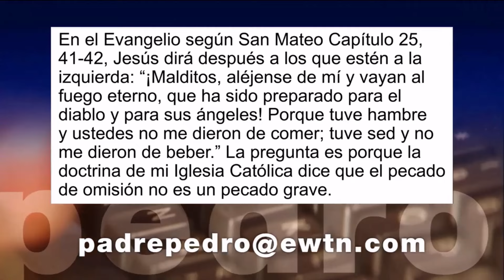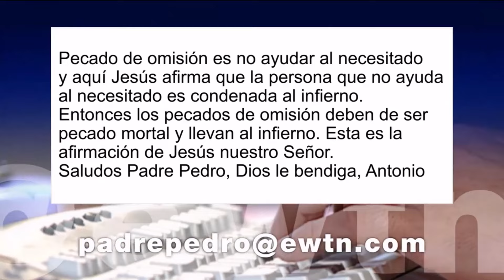¿Por que para la Iglesia Católica el pecado de omisión no es grave? - PADRE PEDRO NUÑEZ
Programa "Conozca Primero su Fe Católica" del 17 de Julio de 2024